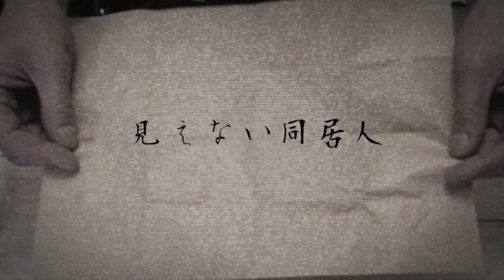体験談！本当にあった怖い話 其の参「見抜かれた心」「見えない同居人」怪談・怖い話・不思議な話・人怖を朗読・考察 THCオカルトラジオ ep.68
投稿体験談の「見抜かれた心」「見えない同居人」を朗読させていただきました。
「見抜かれた心」(溢れ出す肉汁さん) 0:22
「見えない同居人」(inaさん) 25:03
ご投稿いただきありがとうございました！！

【コラボ回】
ごまだんごさん

From Book
From Internet

DOVA-SYNDROME様
写真AC様
on-jin様

THCOT